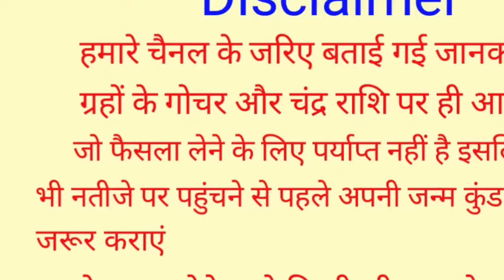Kanya Rashi 15 August 2024 | 15 अगस्त 2024 कन्या राशिफल | आज का कन्या राशिफल | Virgo Rashi/Kanya